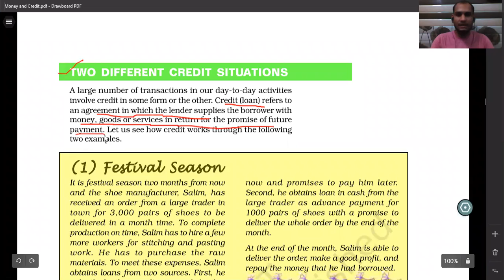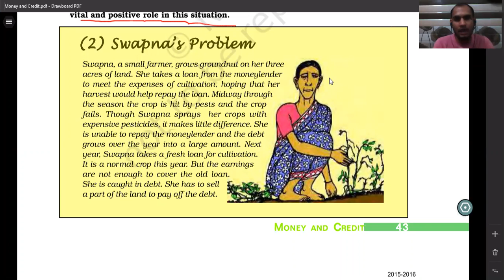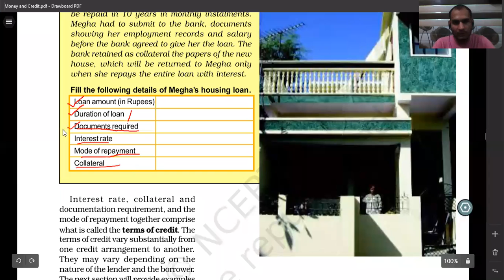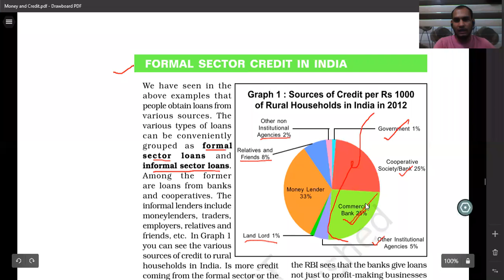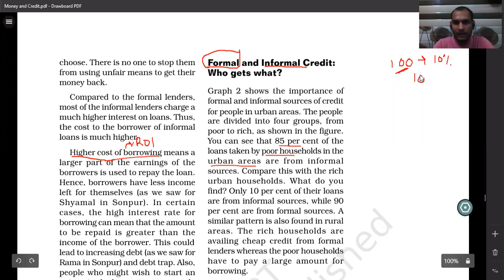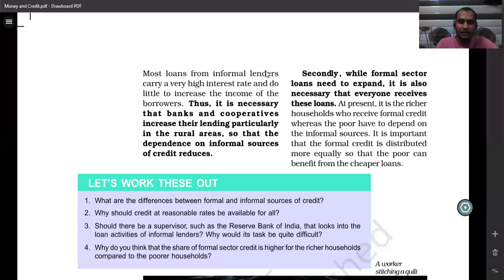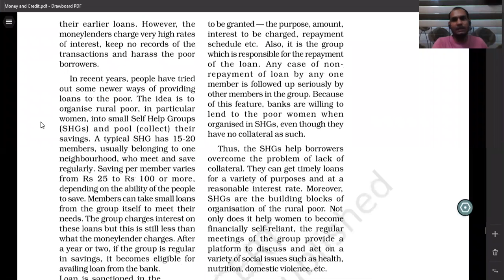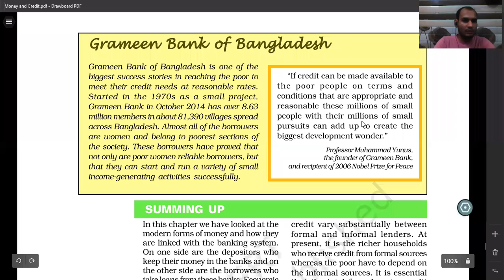Lect - 2 X ECO CH 03 Money and Credit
Hello Guys, I hope you are doing well and learning  with Vikram Sir's Classes. Now yoou can also download the Pdf file of the Video by Clicking the following link: